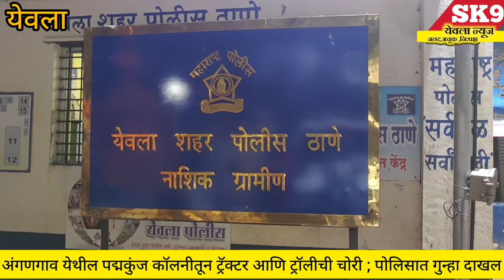"अंगणगाव येथून ट्रॅक्टर सह ट्रॉलीची चोरी.. पोलिसात गुन्हा दाखल...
brekingnews robbery crime "अंगणगाव येथून ट्रॅक्टर सह ट्रॉलीची चोरी.. पोलिसात गुन्हा दाखल...